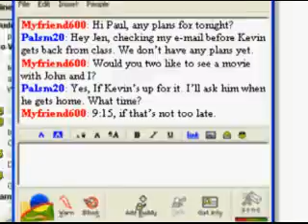Internet Safety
Internet safety. Use it...or die.